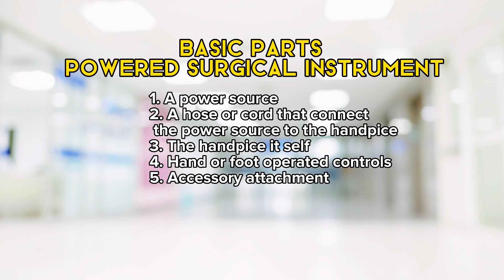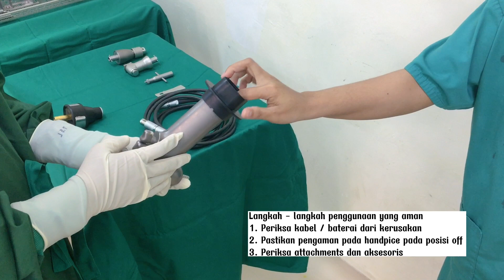HANDLING POWERED INSTRUMENTS "RSUD HUSADA PRIMA"